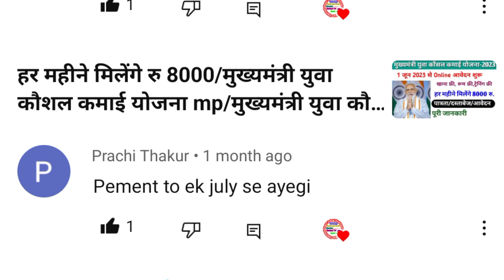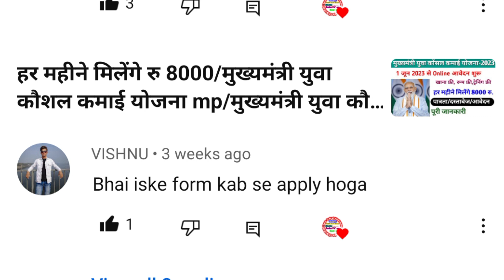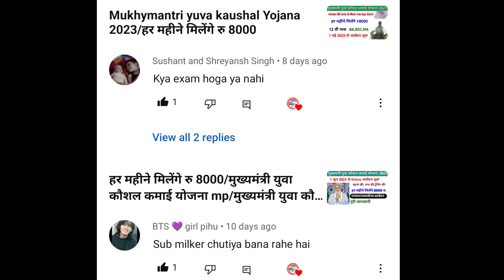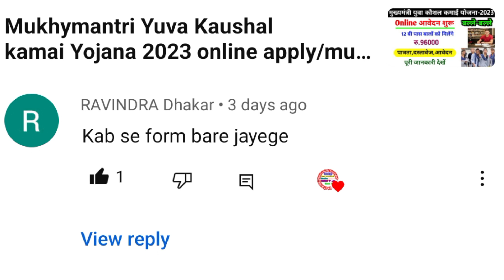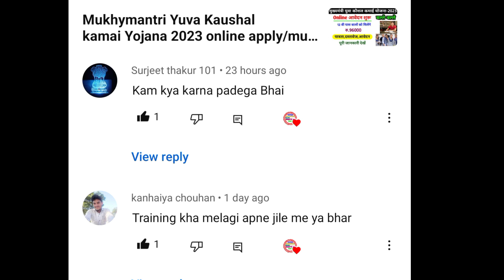Mukhymantri Yuva Kaushal kamai Yojana/हर महीने मिलेंगे ₹ 8000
हर महीने मिलेंगे रु 8000/मुख्यमंत्री युवा कौशल कमाई योजना mp/मुख्यमंत्री युवा कौशल कमाई योजना

your Query-
युवा कौशल कमाई योजना के फॉर्म कब से जमा किए जाएंगे
मुख्यमंत्री युवा कौशल कमाई योजना की उम्र क्या होनी चाहिए
मुख्यमंत्री युवा कौशल कमाई योजना में कितने पैसे मिलेंगे हर महीने
मुख्यमंत्री युवा कौशल कमाई योजना में कौन कौन फॉर्म भर सकता है
मुख्यमंत्री युवा कौशल कमाई योजना के लिए आवेदन कैसे करें ऑनलाइन
मुख्यमंत्री का कौन सा निगमा योजना के लिए आवेदन कैसे करें

मुख्यमंत्री युवा कौशल कमाई योजना
हर महीने मिलेंगे रु 8000/मुख्यमंत्री युवा कौशल कमाई योजना mp